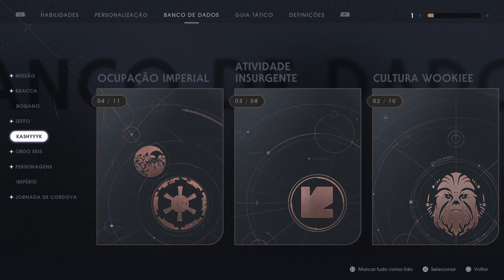STAR WARS Jedi: Fallen Order™_20200715122150